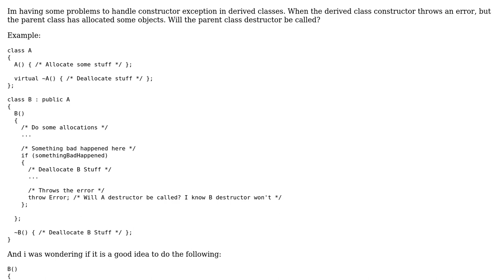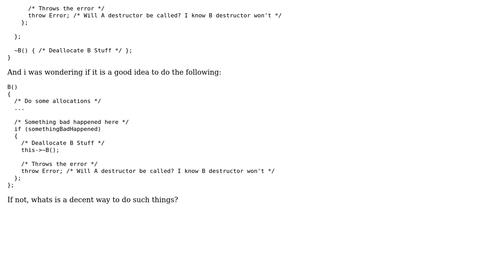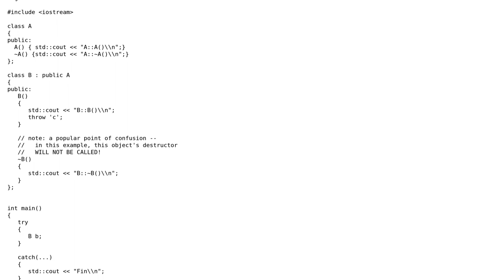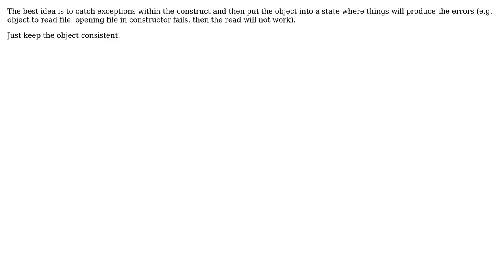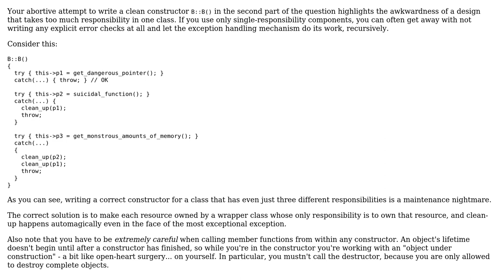Exception in derived class constructor (4 Solutions!!)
Exception in derived class constructor

With thanks & praise to God, and with thanks to the many people who have made this project possible! | Content (except music & images) licensed under CC BY-SA | Music | Images & others | With thanks to user renan user Kerrek SB user Ed Heal user Daniel user Chad and the Stack Exchange Network Trademarks are property of their respective owners. You are responsible for your own actions.